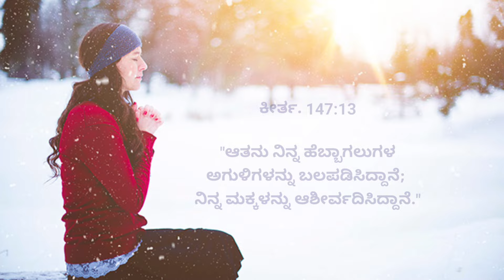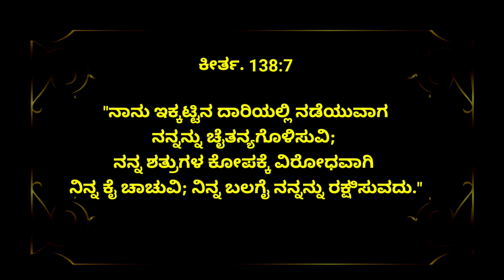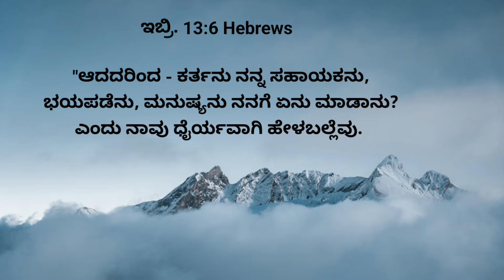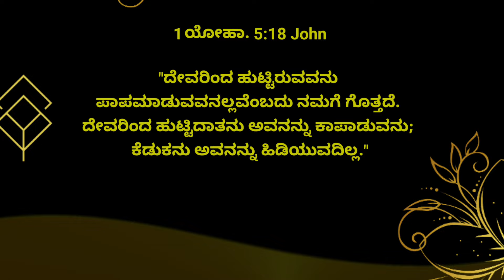ಕರ್ತನು ನನ್ನ ಸಂರಕ್ಷಕನು ಭಯಪಡೆನು | 26 October 24| The Lord Is My Protector I shall Not Fear| Pr.RameshG